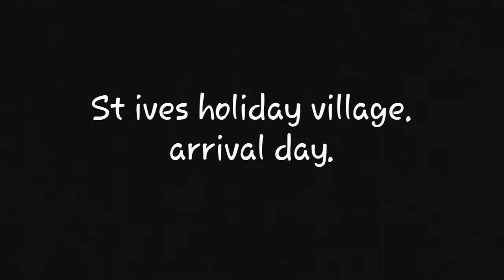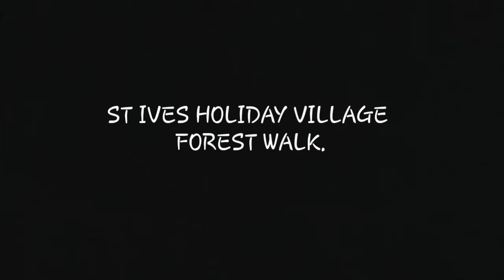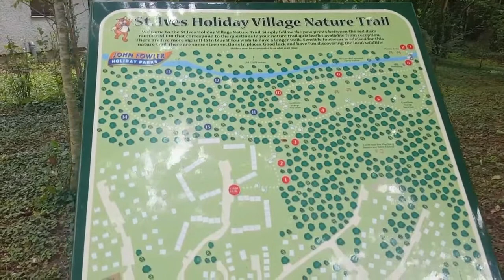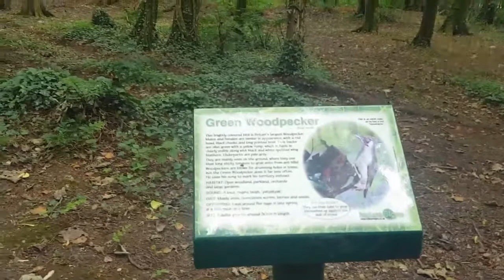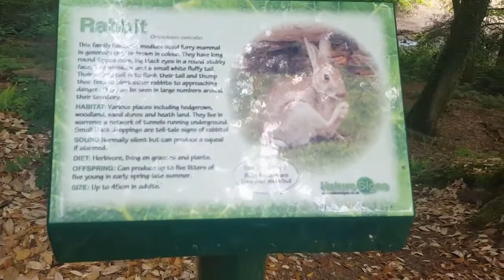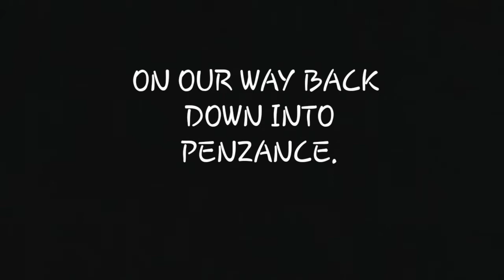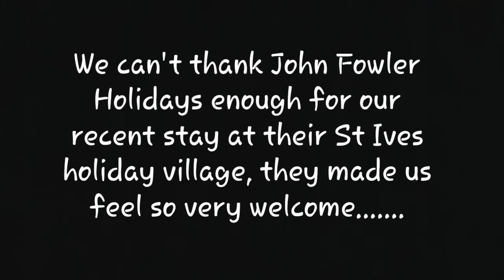John Fowler Holidays St Ives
Our 2017 St Ives holiday village holiday 👍